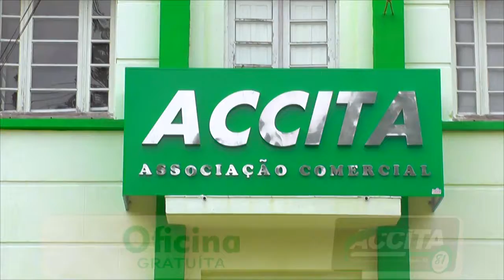ACCITA PROMOVE MAIS UMA EDIÇÃO DA CAMPANHA DO AGASALHO EM TAPES.